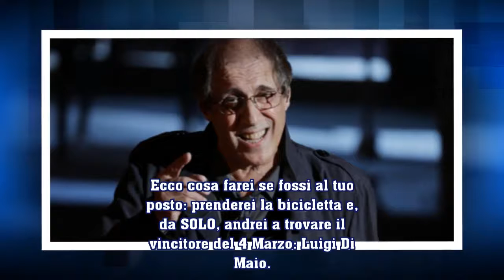Adriano Celentano a Matteo Renzi: "Incontra Luigi Di Maio per guarire l'Italia"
Il Molleggiato, dalle pagine del Fatto Quotidiano, dà un consiglio all'ex segretario del Pd